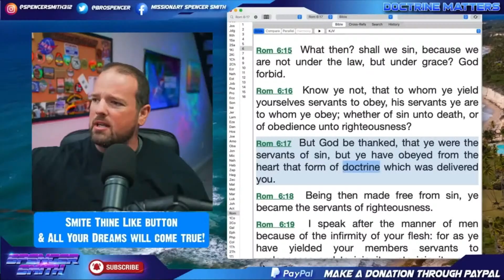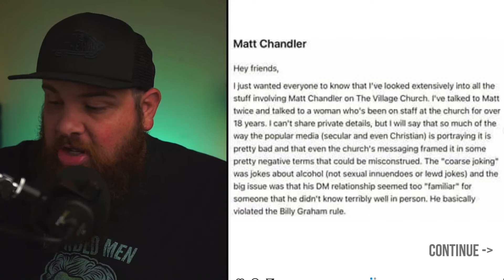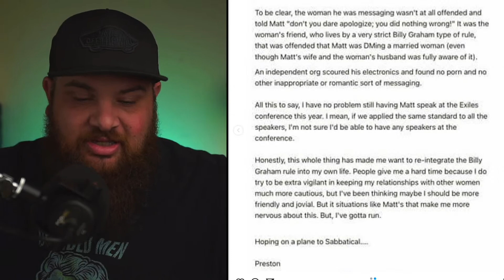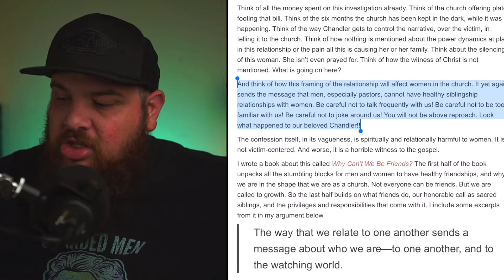Which Matt Chandler Story is True?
Matt Chandler stepped down and the world went nuts. There are so many theories of what the elders said, what Matt said, and now what other pastors have said. So which story is true? What happened with Matt Chandler? And what can we learn from Matt Chandler's stepping down?

MY LINKS

📚MY CURRENT READ📚
From Adam and Israel to the Church: A Biblical Theology of the People of God